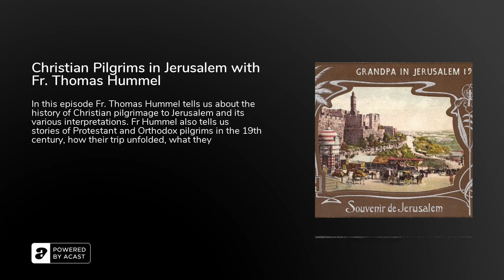Christian Pilgrims in Jerusalem with Fr. Thomas Hummel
In this episode Fr. Thomas Hummel tells us about the history of Christian pilgrimage to Jerusalem and its various interpretations. Fr Hummel also tells us stories of Protestant and Orthodox pilgrims in the 19th century, how their trip unfolded, what they visited, collected and took home with them.

Thom believes that when you discuss globalization, “it is not just a matter of knowing and visiting other places, but understanding the philosophic and reli­gious perspectives that undergird those civiliza­tions.” Thom has ample opportunity to encourage such interaction as a teacher of theology and one of the chaplains.

A member of the American Academy of Religion and the Conference of Anglican Theologians, Thom also teaches graduate classes at Virginia Theological Seminary. He has written one monograph on pilgrimage, contributed to seven books on the history of Jerusalem, and is a senior fellow of the Christian Heritage Research Institute in Jerusalem.

His most recent published work, “La Méditerranée des Arméniens” edited by Professor Claude Mutafian, came out last summer and he is currently writing "A Theology of Christian Pilgrimage to Jerusalem." He spends his summers in Jerusalem, Oxford, England, and Paris when he and his wife Ruth are not enjoying their garden in Old Town Alexandria.